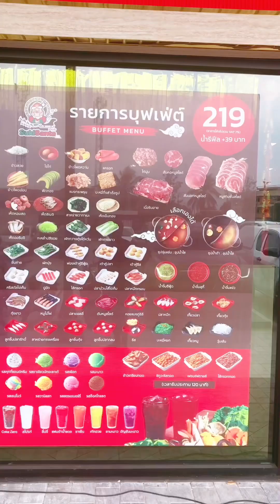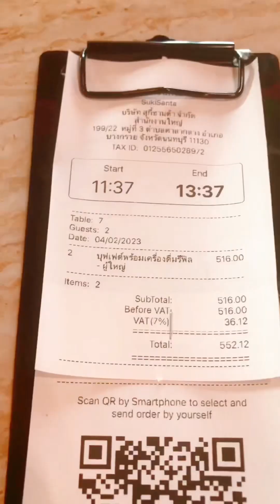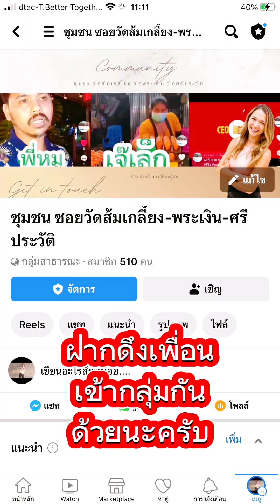SUKI SANTA บุฟเฟ่ในปั๊ม ปตท. อร่อยดี ราคาไม่แพง